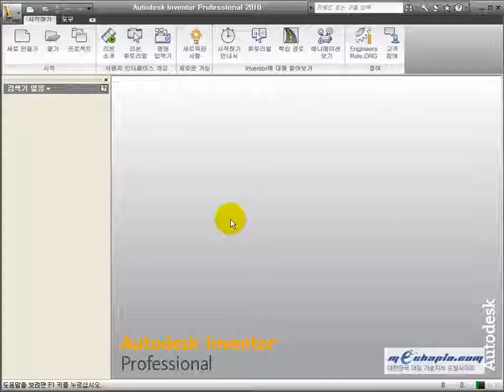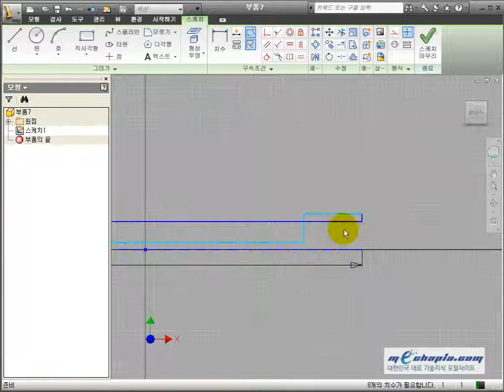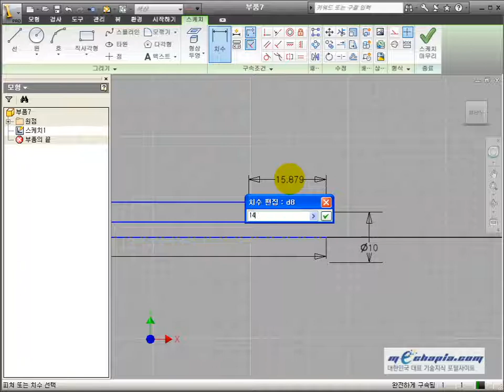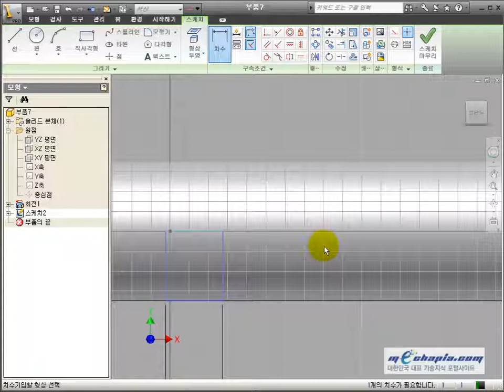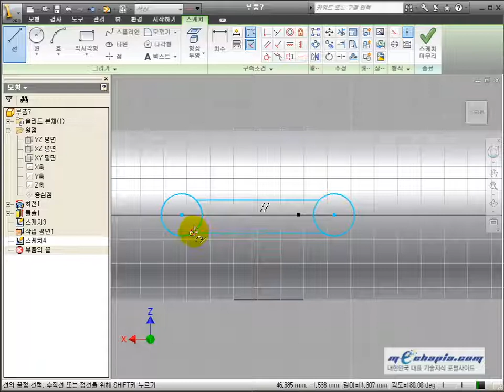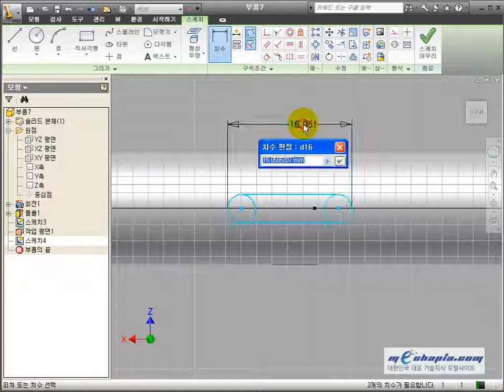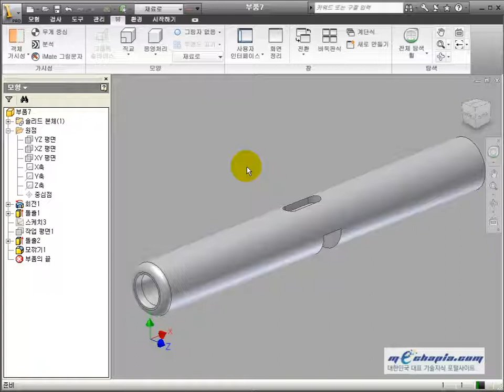[메카피아] 전산응용기계제도기능사 실기 Inventor 2010(인벤터) 동영상 강좌 3-6 스핀들